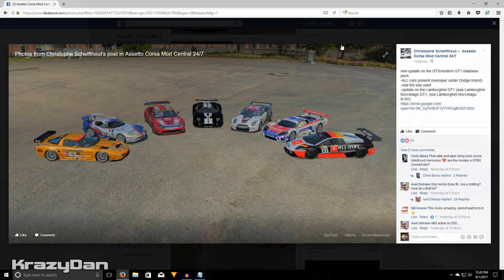Assetto Corsa GTS GT1 Madness Car Mod Pack - Fantastic! KrazyDan Mod Spotlights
For this video we hop into a Ford GT GT1 and take on 5 of the most amazing and epic early 2000s GT cars available. This is a mod pack available for Assetto Corsa and it is one of the best that I have tried to date. Don't be fooled by the lack of polish on the models of these cars, this is without a doubt some of the most fun you will have in assetto corsa in a long time. Insane sounds! Great balanced physics! One hell of a good time!

Need to upgrade your gaming machine?

Ultimate Top of the Line Gaming & VR PC:

Mid Range Gaming & VR PC:

Entry Level Gaming and VR PC:

My PC Specs:
MSI Gaming bazooka B250M Motherboard
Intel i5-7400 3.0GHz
EVGA Geforce GTX 980 Ti SC
8GB DDR4 RAM
1TB 7200RPM SATA III HDD
Windows 10 Home OS installed on 120GB SSD